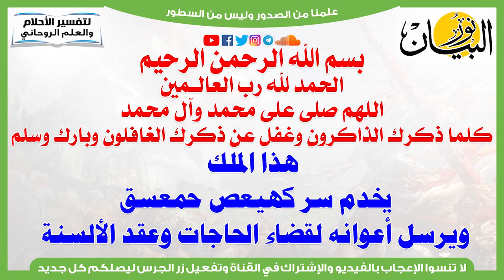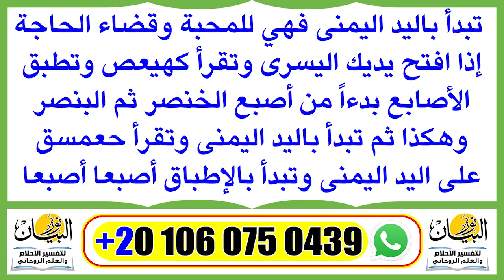هذا الملك يخدم سر كهيعص حمعسق ويرسل أعوانه لقضاء الحاجات وعقد الألسنة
هذا الملك يساعد طلاب العلم الروحاني ويتنزل لتنظيف الجسد وتحصينه من العوارض الشيطانية استنزال ملك مسلم يعطيك مال وذهب ونفقة بشرط أن لا تخبر أحدًا عنه ويكون هذا سرًا
استنزال الملك ميمون خادم زحل ويوم السبت استنزال ملك مسلم يعطيك مال وذهب ونفقة بشرط أن لا تخبر أحدًا عنه ويكون هذا سرًا
تحضير خادم يعطيك مال فى يدك مصروف يوم بيوم أو سنة كاملة يحضر بصفة فقير وإن أحبك يأتيك فى منزلك
بدوح شمليخ نفقة ( شمليخ يابدوح ) رياضة بدوح لأول مرة على النت  فائده للقبول مجربه مرارا وهى عظيمة الفعل سريعة الاجابه دعوة بدوح (وهي للمحبة أمر عظيم) بدوح لجلب المال
جلب_المال جن_مسلم تحضير_جن_مسلم جلب_المال MAMA2020